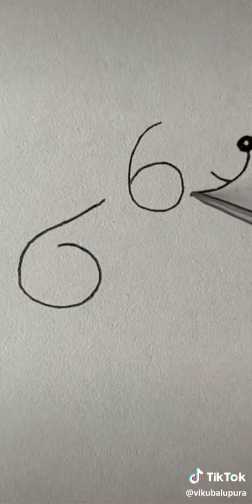Ravikumar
Bhai
Dhurat